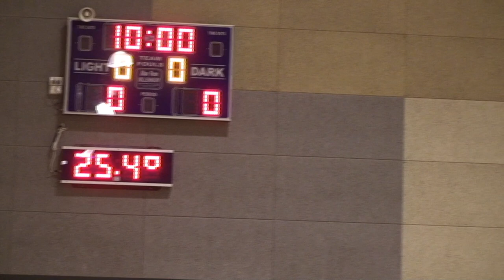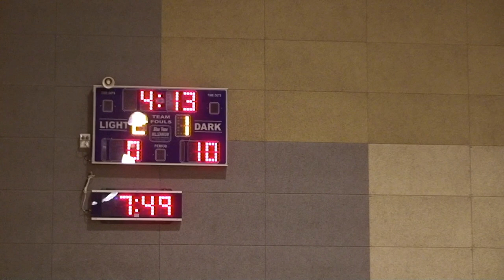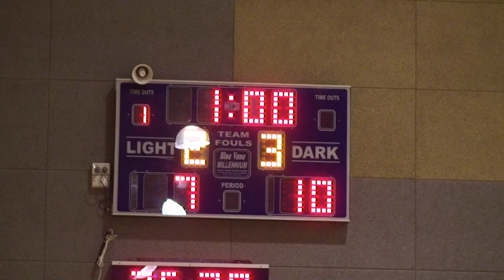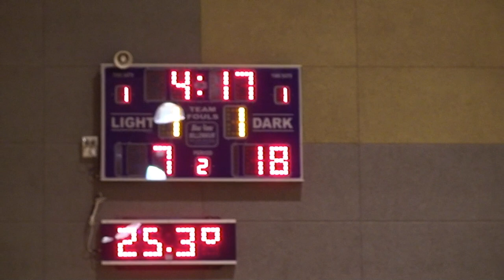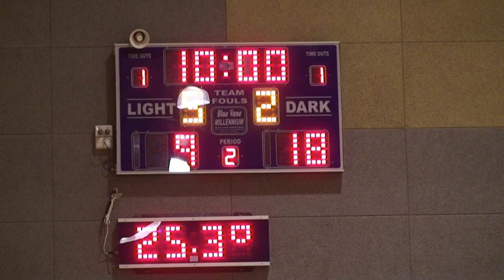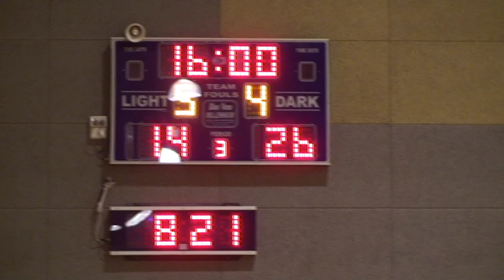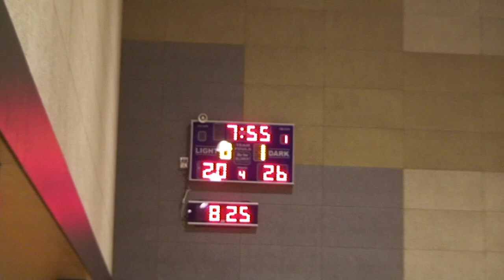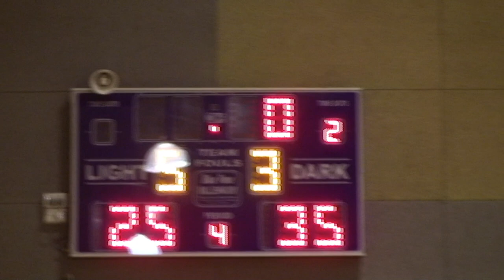20211217 Thunder 14 2 v Geelong United 14 2